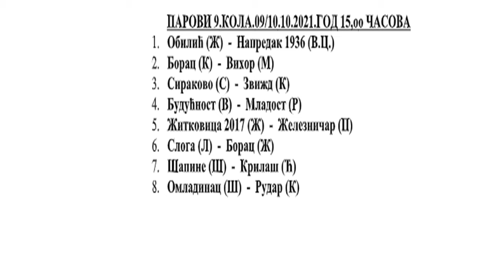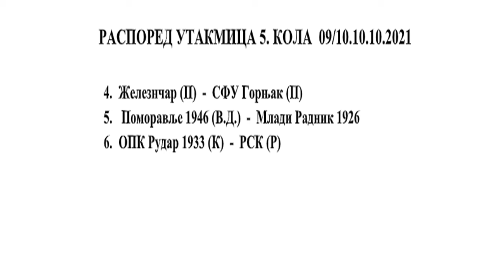Najave utakmica za - 09. i 10.10. 2021.